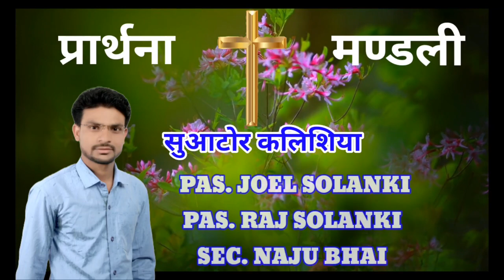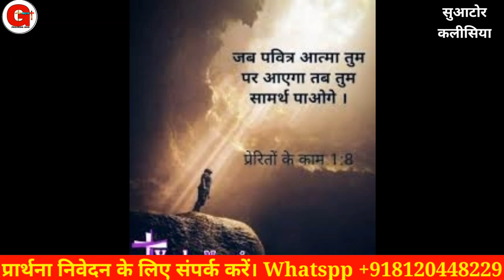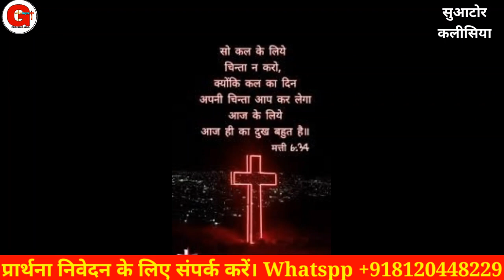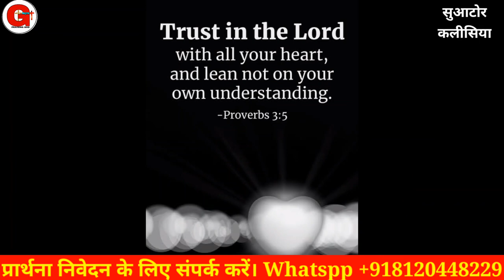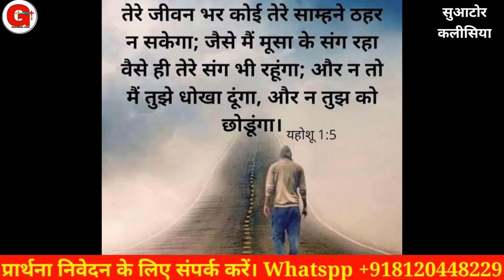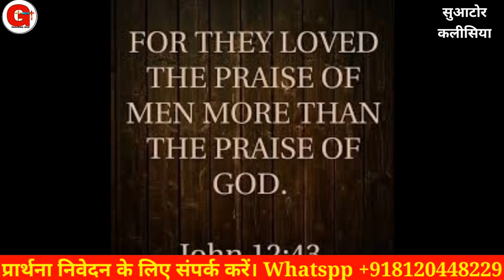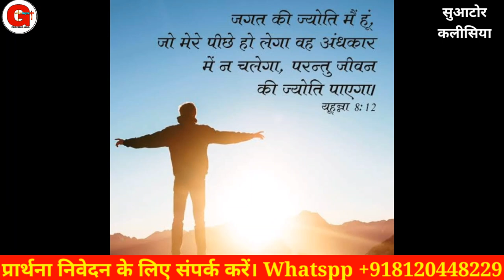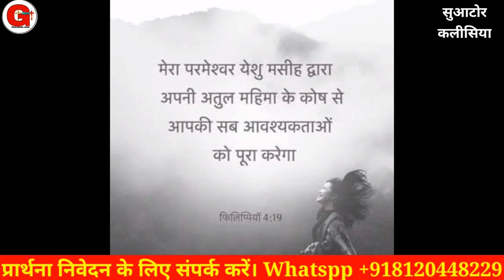मैं तेरे दुःख, परेशानियों का अंत करूँगा | रात की प्रार्थना | Night Prayer|Ps.Raj Solanki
मैं तेरे दुःख, परेशानियों का अंत करूँगा | रात की प्रार्थना | Night Prayer | प्रार्थना | By Pas.Raj Solanki || Praising God

Offering For Ministry.
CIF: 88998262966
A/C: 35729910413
IFSC: SBIN0030081
NAME:- RAJKUMAR

Online church

Follow on me
You Tube
मोर्निंग प्रार्थना
Suator kalishiya.
morning prayers.
early morning prayer.